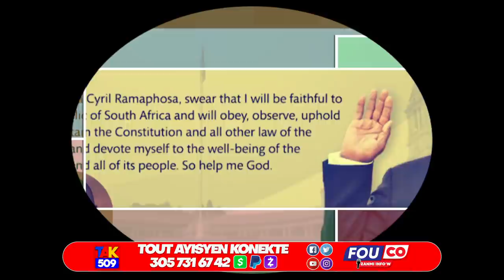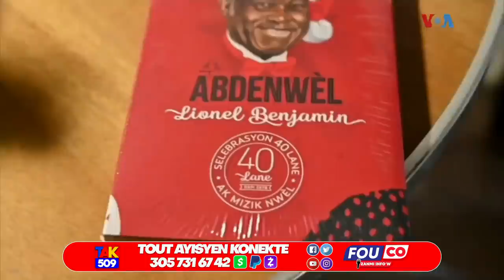Rete..Joverlein Korije Jij Garry nan dosye Handal la..Rel nan Matisan..dife nan okay / Fouco